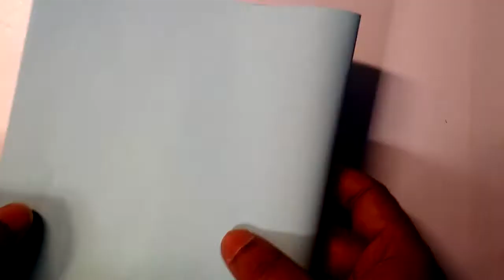How To Make Honey Bee Paper Craft !! Honey Bee crafts EASY tutorial for kids ( step by step)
Free step by step crafts tutorial on how to make a honey bee  craft for toddlers and preschoolers.
And if you are looking for some summer craft ideas then this can be one for you.

Here is a step by step instructions  tutorial on how you can make cute honey bee .
As this is a paper craft, thus it would be good if we first cut all the required shapes before we start making this cute honey bee paper craft.
So here are what all we need to cut…
Looking for cool art projects to keep your little kids busy and creatively engaged? Then we have the perfect collection of paper crafts for kids that will be an absolute hit at home!
Easy Colour Paper Crafts For Kids !Absolute Fun!
Try these paper crafts and deck your table with colourful art. These are engaging activities that will put an end to excessive screen time for kids.
So let’s begin with crafty fun!
Materials required to make DIY Honey Bee.
• Colour Papers (Yellow, Black and White)
• Googly Eyes
• Colours
• Scissors
• Glue

• easter crafts ideas
• easter crafts for seniors
• easter crafts 2020
• easter crafts for babies
• paper easter crafts